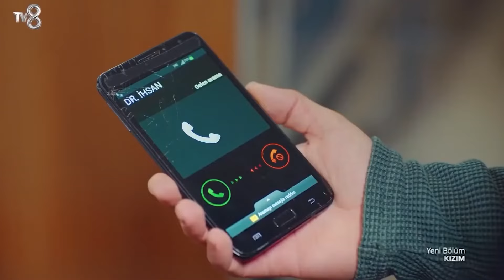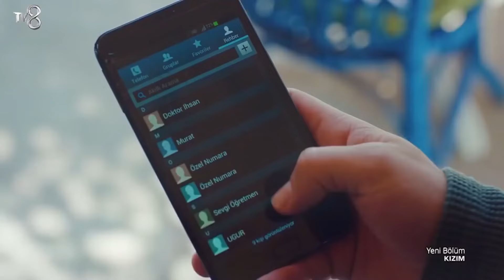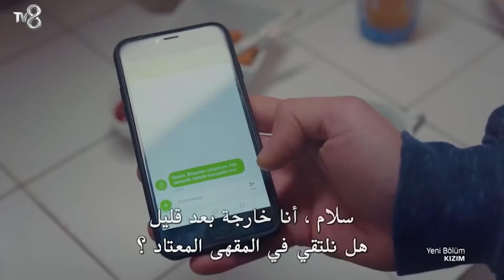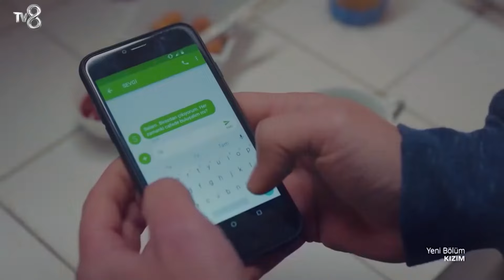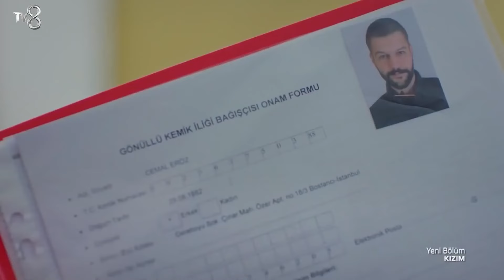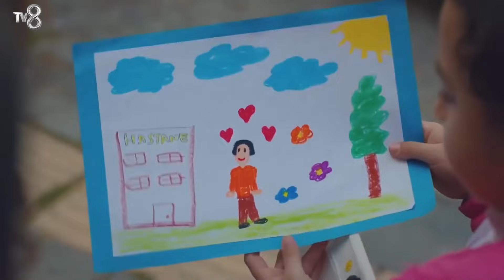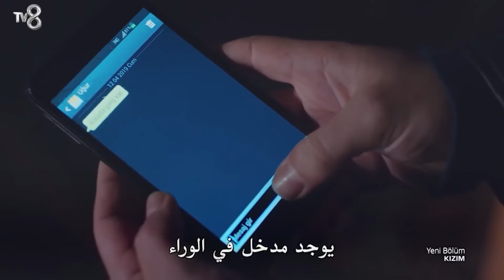مسلسل ابنتي - الحلقة 27 (النسخة الطويلة)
هوية الإنتاج
المنتج: ميد للإنتاج (MED YAPIM)
المنتج: فاتح أكسوي
المخرج: غوكتشين أوستا